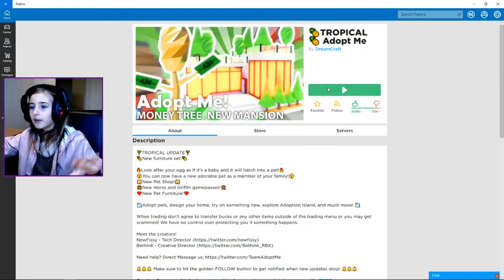ADOPT ME - Tropical Update . NEW! teaching my pet to dance!